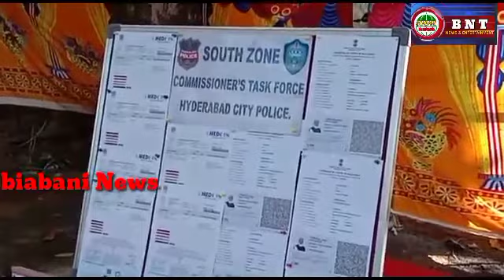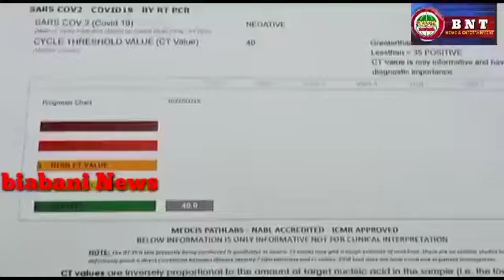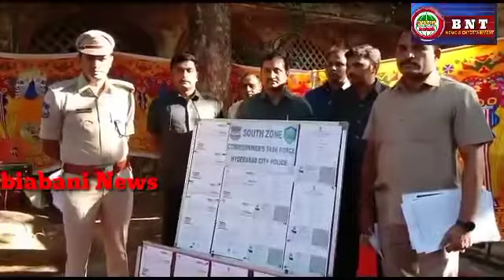Hyderabad City Police ki janib se Diagnostic centers ko di gyi warning Covid-19 Vaccination ke Fa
Hyderabad City Police ki janib se Diagnostic centers ko di gyi warning Covid-19 Vaccination ke Farzi certificate banane wale hue giraftar.. Biabani News..
FAKE CERTIFICATE BANANE WALE HOWE ARRESTED.

VACCINE K FAKE CERTIFICATE BANANE WALAON KO KYA SOUTH ZONE TASKFORCE NE GIRAFTAR MEDIA KO TAFSILAT BATAYE... Bureau Report from SYED MUZAMMIL... Biabani News of Telangana.. please like, share and subscribe to this channel.. Jazakallah.. Contact No:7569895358,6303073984